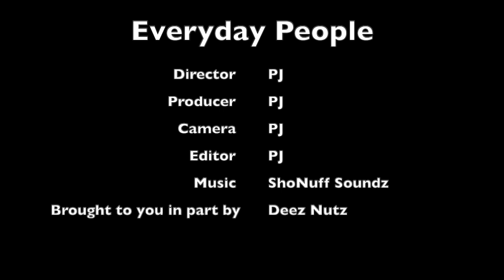Life with Royalty Blames CJ So Cool For Why The Kids Can’t Be Friends